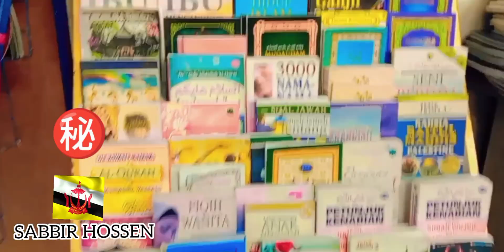brunei market brakas ব্রুনাই মার্কেট